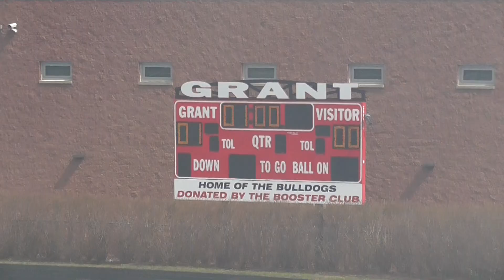Harvard boys soccer vs. Grant 3/27/21 2nd half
Harvard wins 7-0